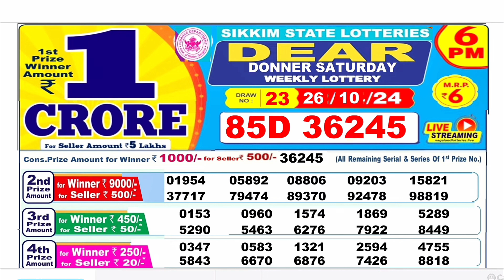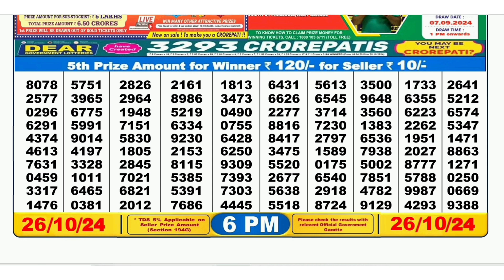NAGALAND Lottery SAMBAD DEAR EVENING 6PM RESULT TODAY 26.10.2024 STATE DEAR LOTTER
00.0.0 dear lottery result today
20.0.0 dear lottery result live
21.0.1 dear lottery result today 8pm
22.0.2 dear lottery result today 1pm
23.0.3 dear lottery result today 6pm
24.0.4 dear lottery result night
25.0.5 dear lottery result today 8pm live
26.0.6 dear lottery result aaj ka
27.0.7 dear lottery result aaj
28.0.8 dear lottery result after
29.0.9 dear lottery result app
30.0.10 dear lottery result actor pm
31.0.11 dear lottery result actor khela
32.0.12 dear lottery bumper result
33.0.13 dear lottery border result
34.0.14 dear lottery result 8 baje ka
35.0.15 dear lottery result 4 baje ka
36.0.16 dear lottery result 8 baje
37.0.17 dear lottery result west bengal
38.0.18 dear lottery result 4 baje
39.0.19 dear lottery result 4 baje wala
40.0.20 dear lottery result chhota
41.0.21 dear lottery result chart
42.0.22 dear lottery result check
43.0.23dear lottery result chhota pm
44.0.24 dear lottery result calicut
45.0.25 dear lottery result dikhao
46.0.26 dear lottery result download
47.0.27 dear lottery result dikhaiye
48.0.28 dear lottery evening result aaj ka
49.0.29 dear lottery yesterday evening result
50.0.30 dear lottery aaj ka result ek baje ka
50.0.31 dear evening lottery result today 8pm
50.0.32 dear lottery result full
53.0.33 dear lottery fast result
54.0.34 Nagaland State Lottery
55.0.35 Nagaland Lottery
56.0.36 Nagaland State Lottery Result
57.0.37 Nagaland Lottery Result
58.0.38 Nagaland Lottery Sambad
59.0.39 Nagaland State Lottery Result Today
60.0.40 Nagaland State Lottery Result Today 8pm
 61.0.41 Nagaland State Lottery Sambad
62.0.42 Nagaland State Lottery Today
63.0.43 Nagaland State Lottery live
64.0.44 Nagaland State Lottery morning
65.0.45 Nagaland Lottery Result Today
66.0.46 Nagaland State Lottery Result 8 pm
67.0.47 Nagaland State Lottery old Result
68.0.48 Nagaland Result
69.0.49 Nagaland State Lottery Result Today 11.55 am
70.0.50 Nagaland State Lottery dear
71.0.51 Nagaland Lottery fax
72.0.52 Nagaland Lottery live
73.0.53 Nagaland rajya Lottery
74.0.54 Nagaland State Lottery old
75.0.55 Nagaland State Lottery night
76.0.56 Nagaland State Lottery morning Result
77.0.57 Nagaland dear Lottery
78.0.58 Nagaland State Lottery 8pm
79.0.59 Nagaland Lottery Today
80.0.60 Nagaland State Lottery night Result
80.0.61 Nagaland Lottery Result night
80.0.62 Nagaland morning Result
80.0.63 Nagaland State lotteries dear
80.0.64 Nagaland State Lottery Evening Result
85.0.65 Nagaland super Rajshree
86.0.66 Nagaland Lottery Sambad Today
87.0.67 Nagaland State Lottery Result Today 4pm
88.0.68 Nagaland State lotteries Result yesterday 8pm
89.0.69 Nagaland Lottery ticket
90.0.70 Nagaland night Result
91.0.71 Nagaland State Lottery Sambad Today
92.0.72 Nagaland State Lottery Result 11 55
93.0.73 Nagaland ticket Result
94.0.74 Nagaland Lottery Result morning
95.0.75 Today Nagaland State Lottery Result
96.0.76 Nagaland State Lottery Today Result 8 pm
97.0.77 Dear Nagaland Lottery
98.0.78 Nagaland State Lottery
99.0.79 Nagaland dear Lottery Result
100.0.80 Nagaland Lottery morning
86. Nagaland State Lottery Result morning
87. Nagaland Lottery night
88. Nagaland State Lottery Sambad Result
89. Nagaland ticket
90. Nagaland State Lottery Result night
91. Nagaland State Lottery Result old
92. Nagaland Lottery ka Result
93. Nagaland State Lottery Today morning Result
94. Nagaland Lottery night Result
95. Nagaland State Lottery 11.55 am
96. Nagaland Lottery morning Result
97. Nagaland State Lottery morning Today
98. Dear Nagaland Lottery Result
99. Nagaland Lottery Sambad morning
100. Nagaland rajya Lottery Result
101. Lottery Result Nagaland State Lottery
102. Today Nagaland Result
103. Nagaland Lottery ticket Result
104. Nagaland State Lottery Result Today 8pm live
105. Nagaland super Lottery
106. Nagaland Lottery Sambad night
107. Nagaland Lottery Result Today 8pm
108. Lottery Nagaland State Lottery Result
109. Nagaland State Lottery live draw
110. Nagaland live Lottery
111. Nagaland State Lottery fax
112. Nagaland State Lottery yesterday Result
113. Nagaland Result Today
114. Nagaland Lottery Sambad Result
115. Nagaland live
116. Nagaland State Lottery yesterday
117. Nagaland Lottery Sambad Nagaland Lottery Sambad
118. Lottery Sambad Nagaland State
119.  Nagaland State Lottery
120. Nagaland State Lottery Today 11.55 am
121. Nagaland State Lottery 4pm
122. Nagaland Lottery Sambad live
123. Nagaland State Lottery Result yesterday
124. Nagaland State Lottery old Result 2021
125. Nagaland State Lottery Nagaland State Lottery
126. Lottery Sambad Nagaland